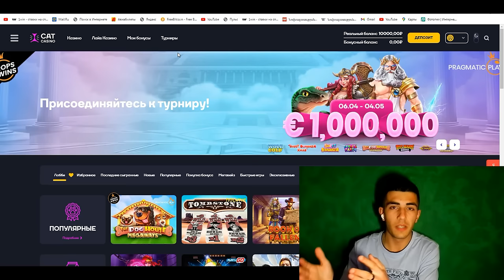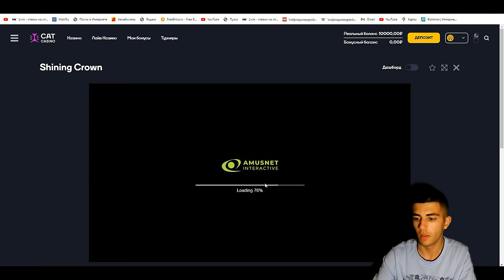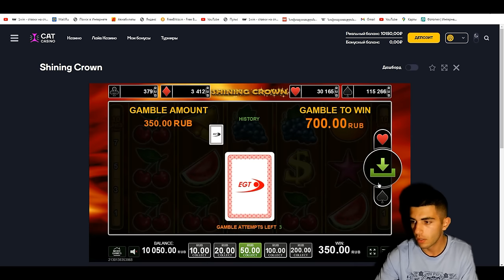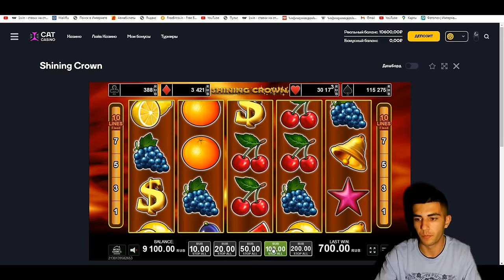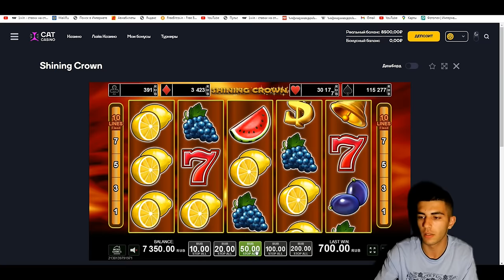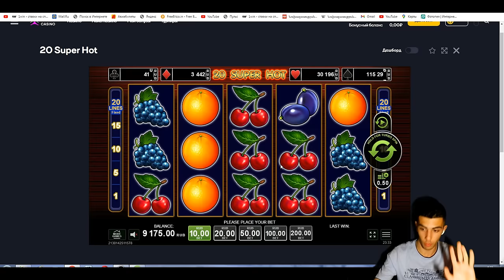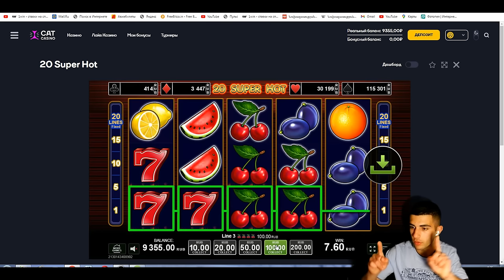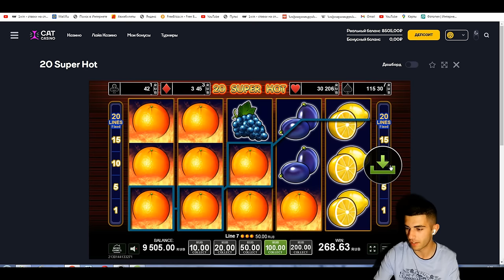ԽԱՂՈՒՄ ԵՆՔ EGT ՍԼՈԹԵՐ / ԱՆՀԱՎԱՆԱԿԱՆ ՀԱՂԹԱՆԱԿ 😱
PROMOKOD -- ZVONOK ( Որի դեպքում կստանաք 50 ֆրիսփին )
Գրանցվելուց գումար գցելուց ԱՆՊԱՅՄԱՆ ընտրեք ԵՎՐՈ ինքը ավտոմատ կտանի դրամ )